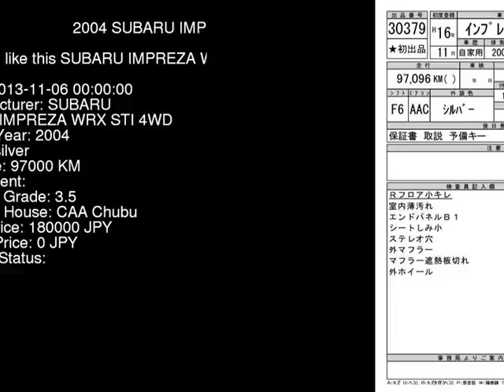2004 SUBARU IMPREZA WRX_STI_4WD GDB